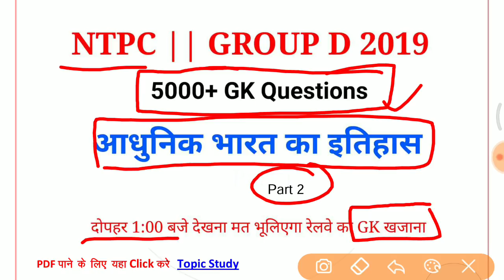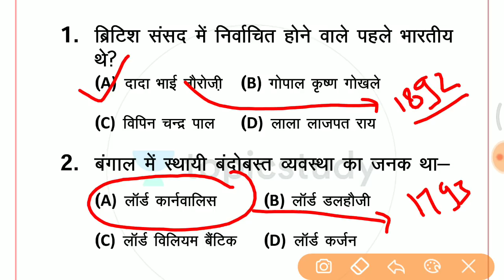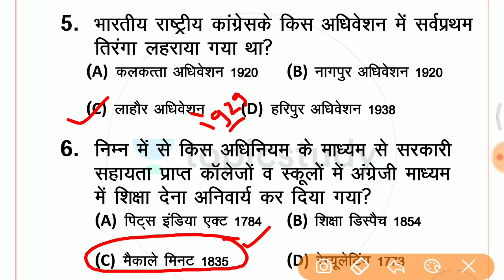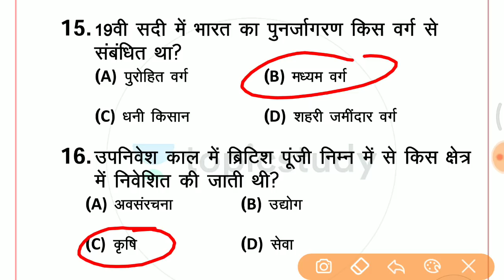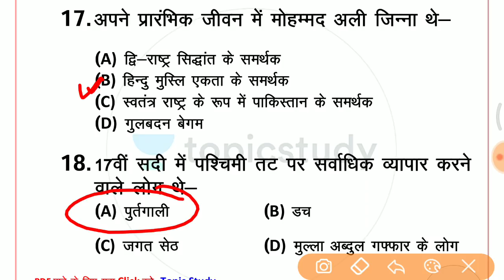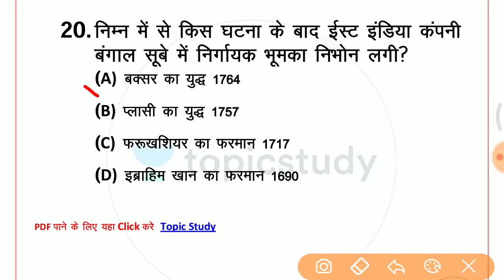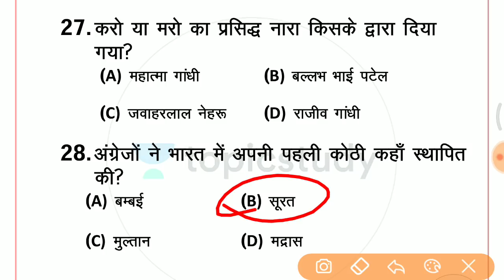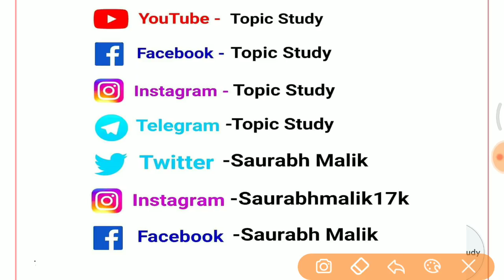1:00 PM - RRB NTPC/Group D 2019 | GK by Saurabh Sir | History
Unacademy free class join now 11 Oct -

👉 IBPS PO & Clerk 2019:
⇒ IBPS

1. One Subscription, Unlimited Access
2. Learn from your favorite teacher
3. Real time interaction with teacher
4. You can ask doubts in live class
5. Limited students
6. Download the videos & watch offline

✿ Morning Shows :-
06:00 AM - Daily Current Affairs Quiz by Kush Sir
07:00 AM - Current Affairs Show by Kush Sir
08:00 AM - The Hindu Editorial Show by Ashutosh Sir
08:40 AM - Vocabulary Show by Anchal Ma’am

✿ IBPS PO 2019 (Prelims):
09:00 AM - Reasoning by Sachin Sir
10:00 AM - English by Anchal Ma’am
11:00 AM - Maths by Sumit Sir

✿ RRB NTPC/Group D 2019:
12:00 PM - Current Affairs by Kush Sir
01:00 PM - GK by Saurabh Sir
02:00 PM - Reasoning by Sachin Sir
03:00 PM - Maths by Saurabh Sir

✿ SSC CGL 2019 (Tier-I):
04:00 PM - Reasoning by Radhey Sir
05:00 PM - English by Ashutosh Sir

✿ Special Classes:
12:00 AM - Crazy GK Tricks By Kush Sir
06:00 PM - English Special Session by Ashutosh Sir
09:00 AM - Radhey Ki Reasoning by Radhey Sir (Every Saturday)
10:00 PM - GK Show on Burning Issues by Kush Sir